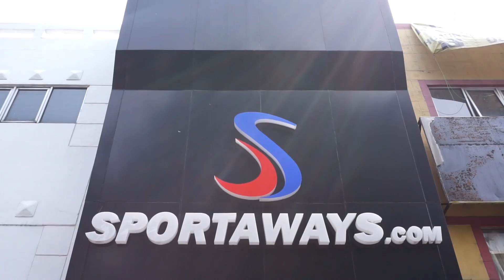Sportaways Now On Youtube!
Sportaways sekarang mempunyai Channel Youtube yang akan berisi konten-konten tentang Olahraga, Futsal, Football, Riview Produk Terbaru dan  Tips memilih sepatu yang cocok untuk Kalian.

Jadi pantengin terus Channel Youtube Sportaways ya bro!